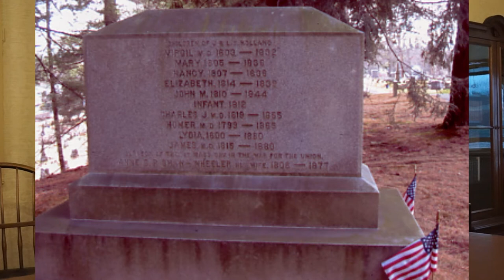The History of the Holland Family | History Chat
Have you every traveled down Holland Avenue and wondered where it gets its name? Let's find out in this tbt video! Dr. Bob Brown will explain the history of the incredible Holland family, the amazing number of doctors in their family, and discuss how their family history and drama impacted the City of Westfield.

All intellectual property herein is the property of Dr. Brown. This video was recorded and edited by the Westfield Athenaeum's Digital Services Librarian for our archives.